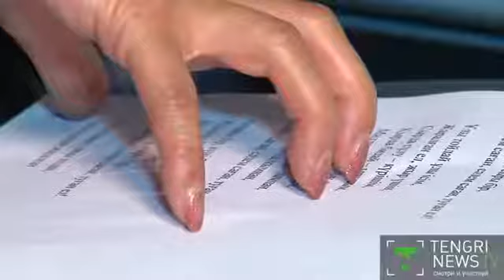Роза Рымбаева о музыке, казахстанской эстраде и новом радио ''Жұлдыз FM''